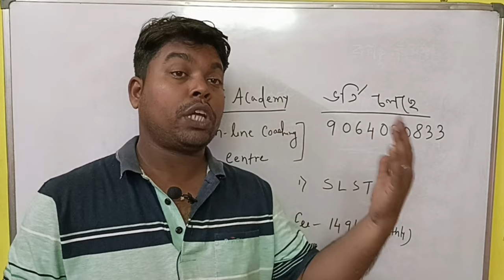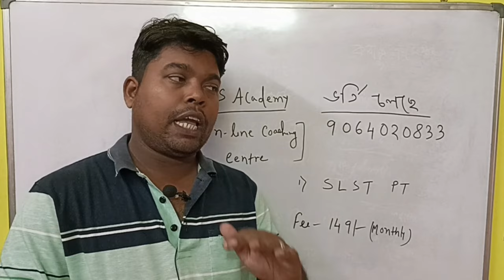West Bengal school service commission । SLST PT । Bengali Subject।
SLST preliminary test free group